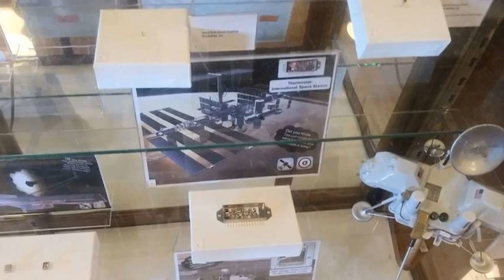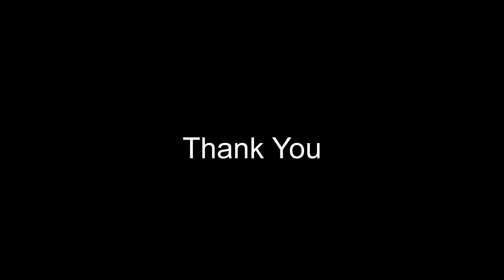10 Best Tourist Attractions in Garland, Texas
10 Best Tourist Attractions in Garland, Texas